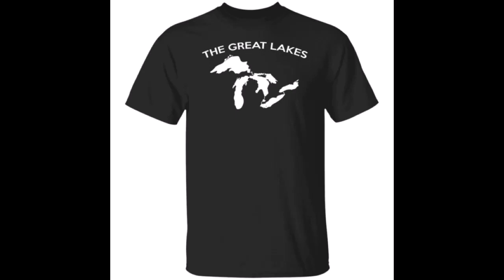The Great Lakes Sweatshirt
Perfect Birthday Gift Idea for Men / Women / Kids .Awesome present for dad, father, mom, brother, uncle, husband, wife, adult, son, youth, boy, girl, baby, teen, friend on Birthday / Christmas Day